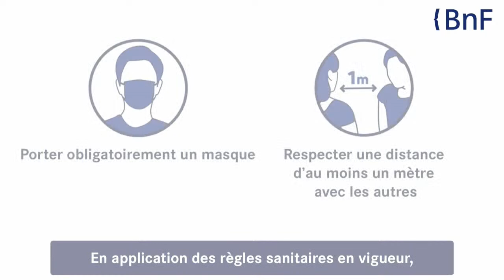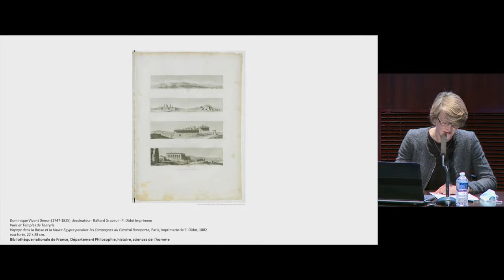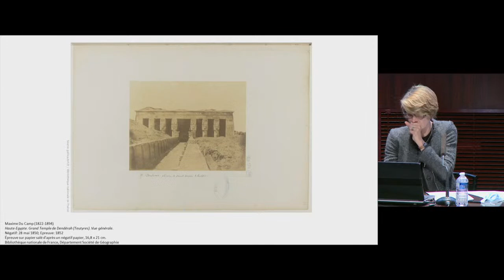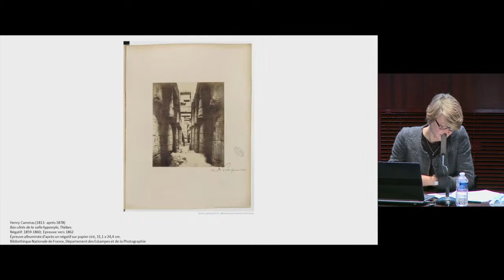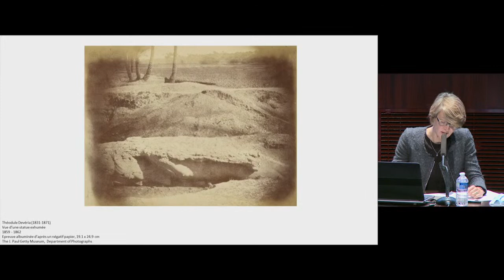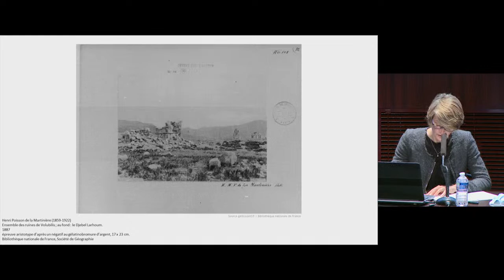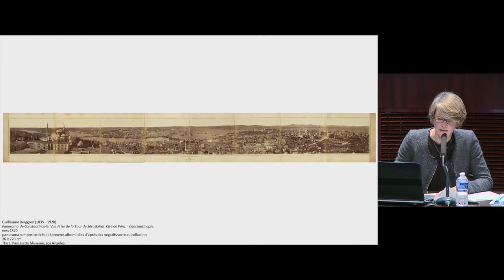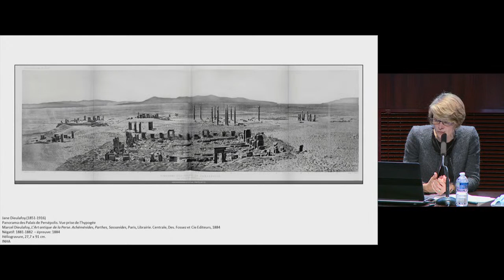Les albums photographiques du XIXe siècle consacrés aux ruines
Conférence d’Anne Lacoste, directrice de l’Institut pour la photographie, sur les albums photographiques du XIXe siècle consacrés aux ruines et conservés dans les collections de la BnF